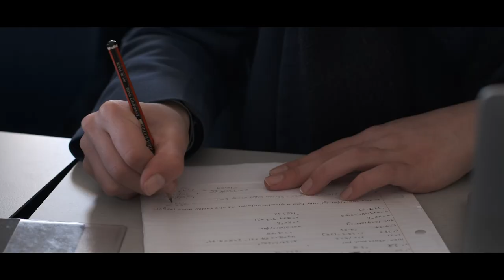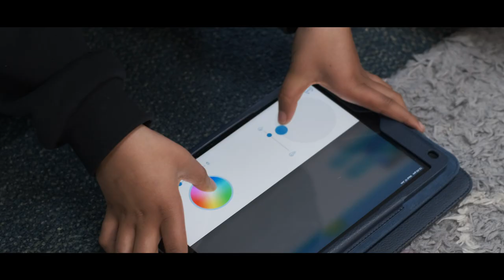Connected. Challenged. Cared for.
With a rich and proud history of educating girls, we are a small, inclusive school with a wonderful sense of community.